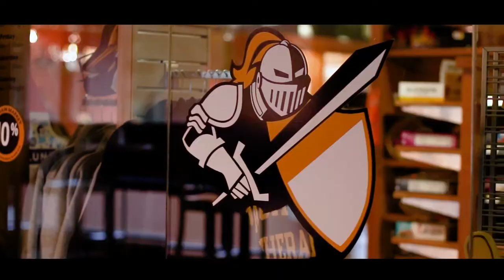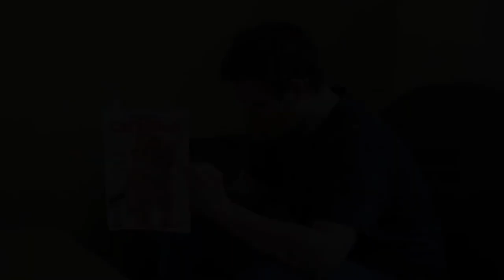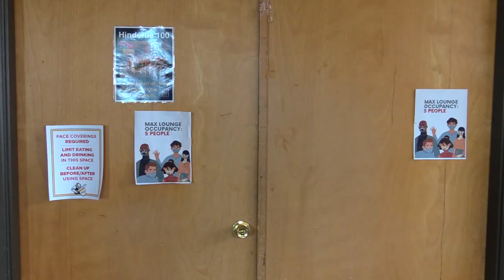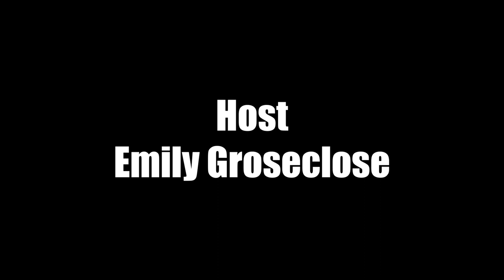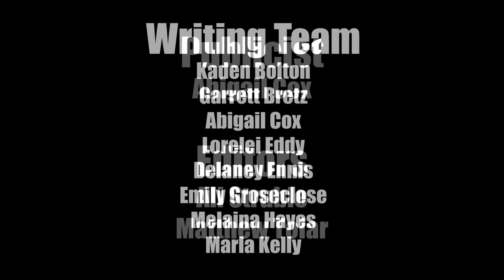Late Knight Season 6 Episode 6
Season Six Episode Six Hosted by Emily Groseclose

Featuring guest character Joyce Bertram played by Abigail Cox.